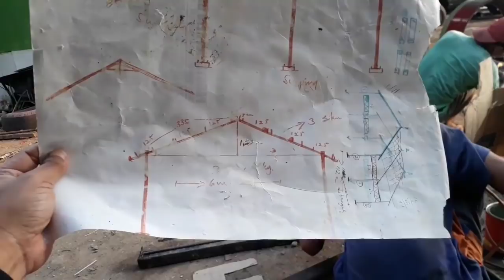Kandang puyuh samping rumah dipemukiman padat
Lokasi botorejo, makam sunan kalijaga lurus 1km an